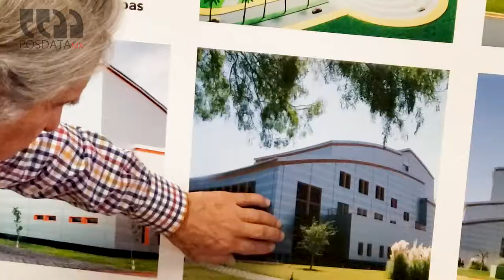15 años de historia: Centro Cultural de Nuevo Laredo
Reseña  histórica del Centro Cultural de Nuevo Laredo, por su VX aniversario; con intervención del arquitecto encargado de diseñar el recinto, Eduardo Terrazas.